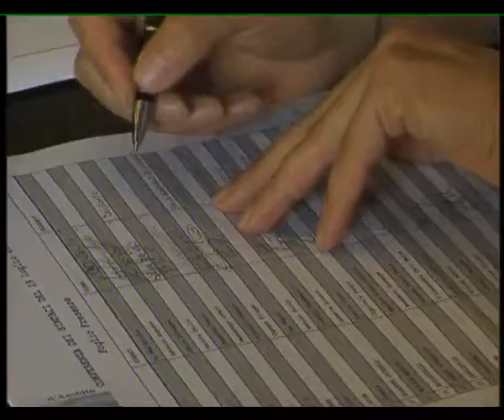FROSINONE: ASSEMBLEA SINDACI ACEA del 29-07-2016